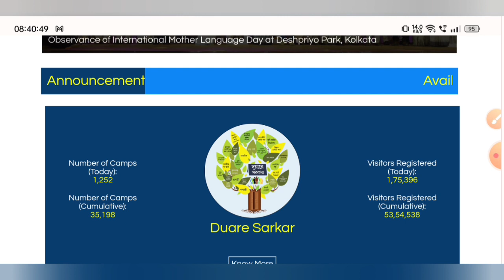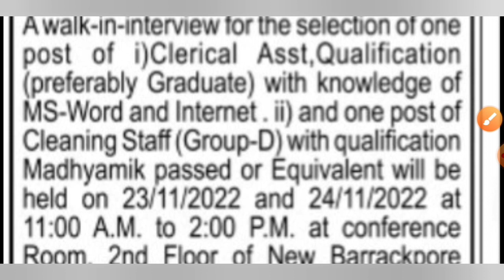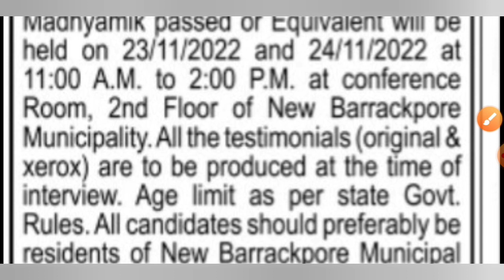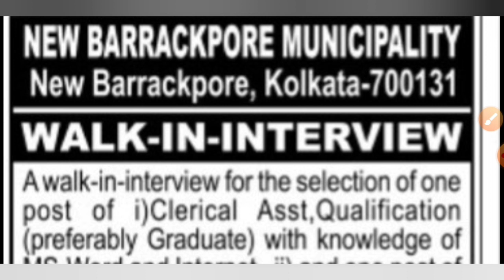WB Municipality Group-D Recruitment 2022 | Madhyamik Pass | Walk-In-Interview | Apply Now Today 🔥 🔥